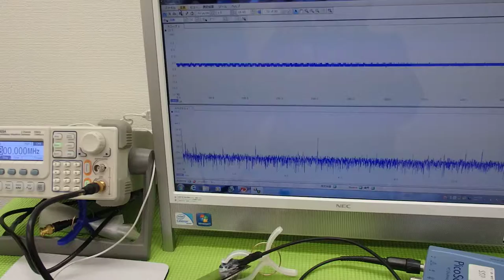超音波プローブによる金属部品の表面改質 （超音波システム研究所 ultrasonic-labo）